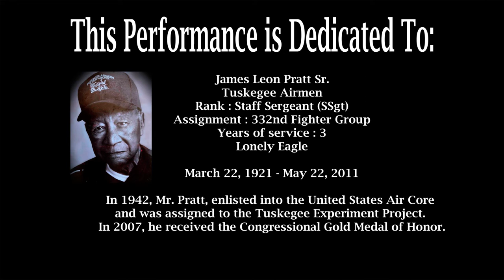Spit-Fire by William Owens